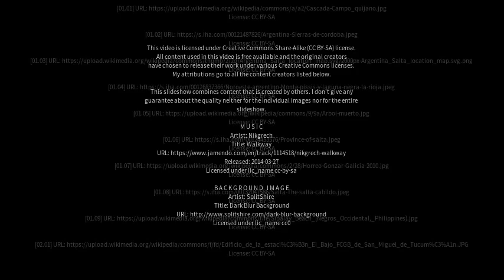Best places to visit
Best places to visit - Campo Quijano (Argentina) Best places to visit - Slideshows from all over the world - City trips, nature pictures, etc.